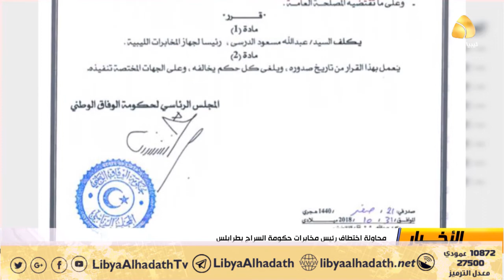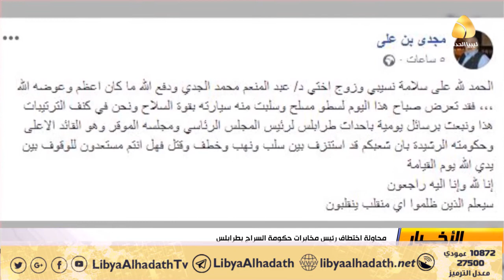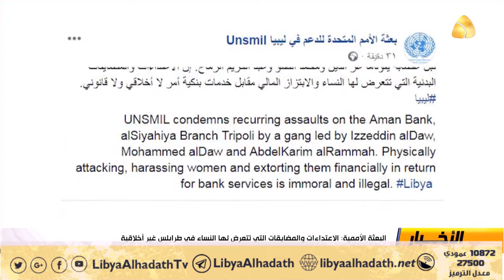محاولة اختطاف رئيس مخابرات لدى حكومة السراج بطرابلس